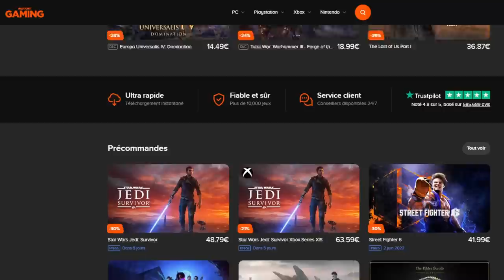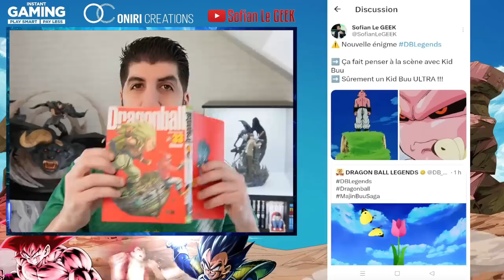KID BUU ULTRA ! NOUVELLE ÉNIGME OFFICIELLE DB LEGENDS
Nouvelle énigme officielle sur KidBUU dans le jeu